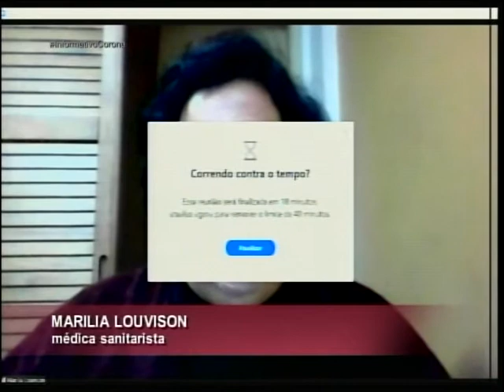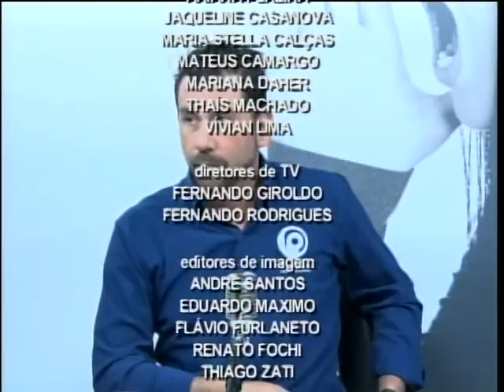Informativo Coronavírus - 21 de agosto de 2020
Entrevistas com

José Mário de Andrade, engenheiro sanitarista e colaborador da Defesa Civil, sobre frente fria que derrubou as temperaturas em Rio Preto

Na última rodada de debates sobre projeto Rio Preto Cidade Amiga do Idoso, participações de:

Morris Litvak
Engenheiro de software

Egidio Lima Dórea
Médico nefrologista

Luiz Roberto Mantovani
Administrador de empresas

Marilia Louvison
Médica sanitarista